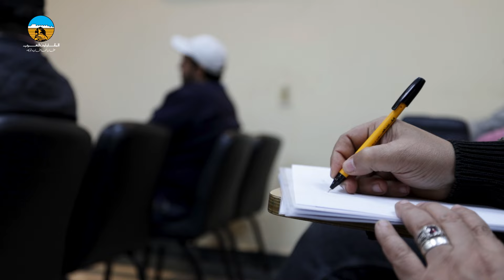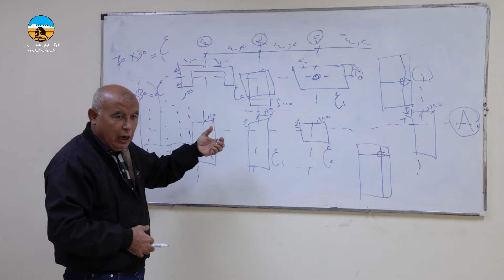المعهد التكنولوجى للمقاولون العرب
الإستثمار الحقيقى يكون فى العامل البشرى لذا توجهت شركة المقاولون العرب إلى إقامة المعهد التكنولوجى لهندسة التشييد والإدارة لتلبية إحتياجات الشركة داخل مصر وخارجها فى توفير كوادر بشرية مؤهلة للعمل بكفاءة فى مجال التشييد والبناء من (مهندسين – ماليين – إداريين – مشرفين تنفيذ – حرفيين)
يقوم المعهد بتوفير خدمات تدريبية مميزه من خلال خبرات متميزه وتوفير محتوى علمى عالى الجوده يتوافق مع الكود المصرى والأكواد العالمية.